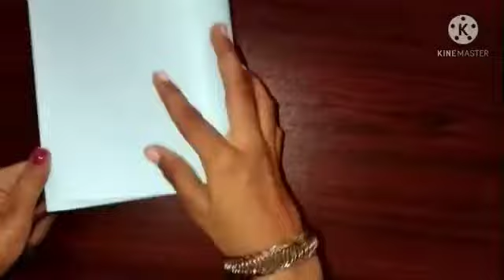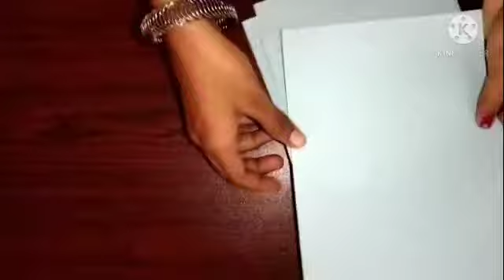How to make paper basket ||my ideas and tips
Things needed
colour papers
Glue